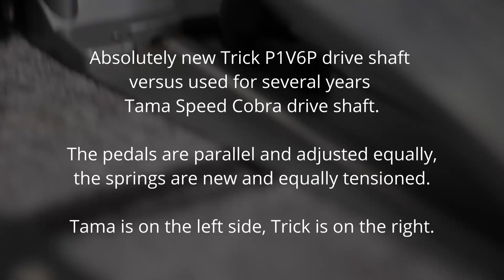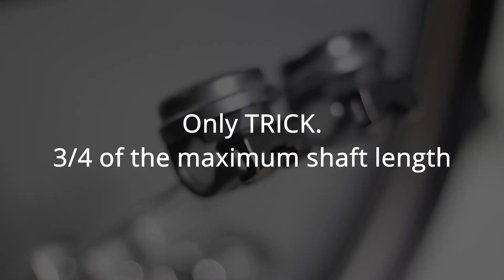TRICK P1V6P vs TAMA SPEED COBRA DRIVE SHAFT COMPARISON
Absolutely new Trick P1V6P drive shaft vs used for several years Tama Speed Cobra drive shaft.

The pedals are parallel and adjusted equally, the springs are new and equally tensioned.